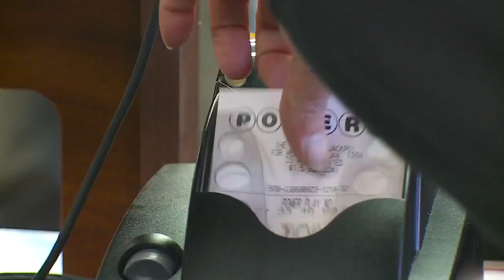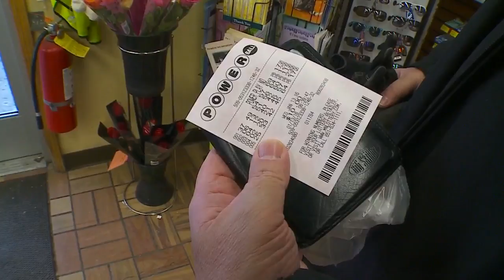What Should You Do If You Win The Lottery?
Heather Brown talks to a financial advisory to answer this Good Question (2:35). WCCO 4 News At 10 – January 3, 2018